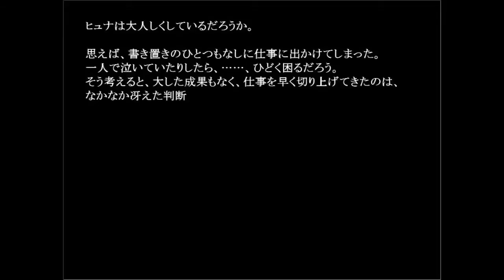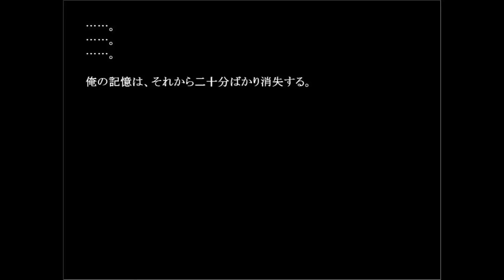＃０７【出会いは地下墳墓。。。】発掘少女ー二日目 安住の地の崩壊ー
地下墳墓を淡々と探索する、地味で根暗な冒険者、ゴドー。
彼は、ある日、未探索の階層で、棺に眠る少女を発見する。
獣の耳と尻尾を持ち、たどたどしい言葉を話す少女。
意識を失った彼女を地上に運び出した主人公は、ひょんなことから彼女と生活を共にすることになる……。

★第二作「拾われた夏のエデン」公開しました！
雨が降る中、俺は彼女に拾われて……。廃墟で暮らすひと夏の物語。

★第三作「スクール・ライフクール」公開しました！
十年ぶりにログインしたオンラインゲーム。無人の校舎で再会したのは……。